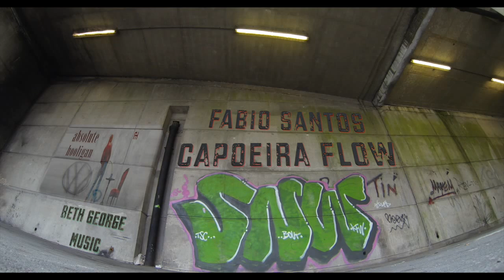Man on Fire - Behind the Scene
This is the BTS for the Man on Fire Capoeira video, take a look.

Massive thanks for all the guys involved on this project.

Video edited by: Adam Horton
Stunt Coordinator Fire technician: Adam Horton